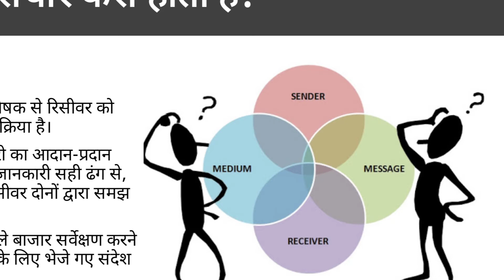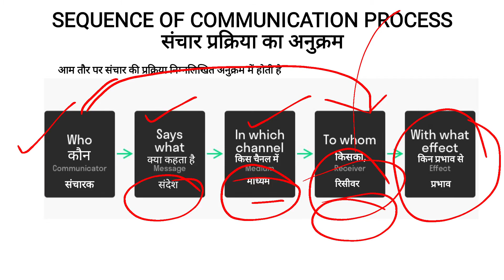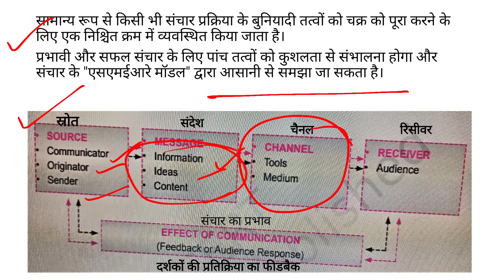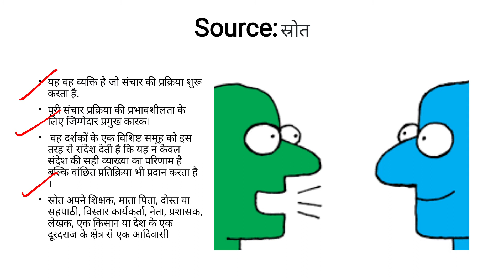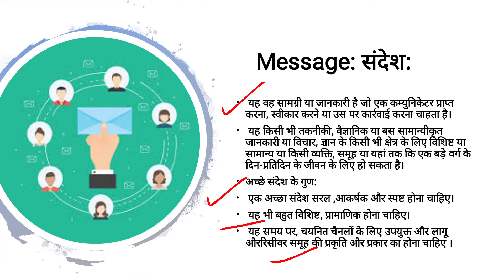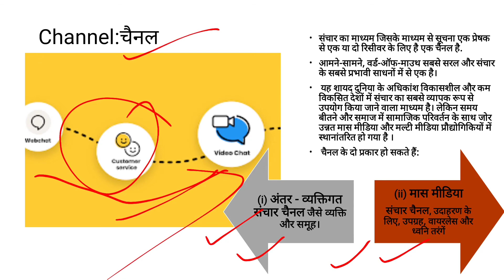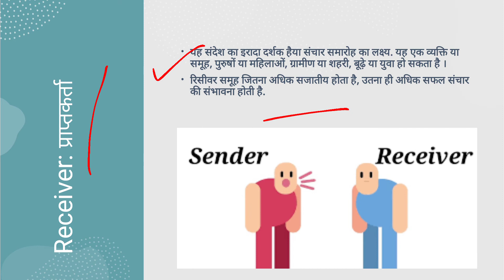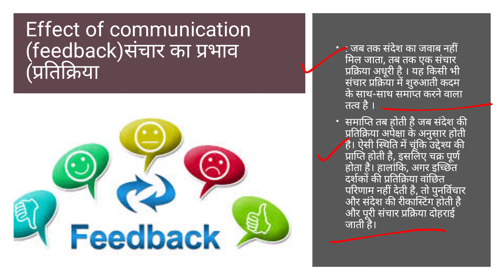Class 11 Home Science Chapter 6 Media and Communication Part 2 Hindi Sanchar Prakriya